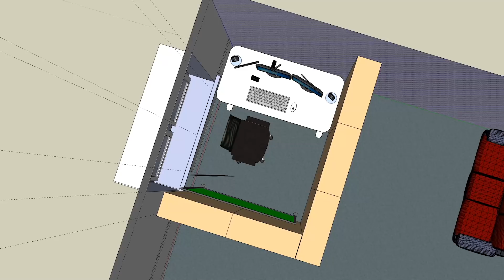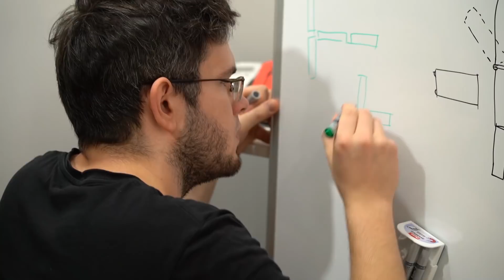UKRYTE STANOWISKO GAMINGOWE *DIY*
Jeśli podobają Ci się takie pomysły :)

ZASUBSKRYUBUJ koniecznie, bo już niebawem kolejne odcinki z tej serii!

Zawsze marzyłem o swoim domku na drzewie, to też stworzyłem go, a dokładniej moje ukryte stanowisko gamingowe zrób to sam.

Projekt w założeniu miał być jak najprostszy, tak żeby każdy mógł podążać za tutorialem i mógł wykonać coś takiego u siebie. Nie jesteśmy ograniczeni takim designem. Możemy go rozszerzyć, zwiększyć lub zmniejszyć ilość szafek, zastąpić proponowane przeze mnie innymi, albo po prostu zostawić jedną ściankę, zamiast tworzyć zamknięte pomieszczenie.

Ukryte stanowisko gamingowe zbudowane z szafek, jako element urządzenia pokoju może stanowić fajne odcięcie się od innej części pomieszczenia. Wyobraźcie sobie, że macie część pokoju tak jak ja teraz na zabawę, gdzie w ściance meblowej jest zawieszony ekran robiący za telewizor z podpiętymi konsolami, natomiast z drugiej strony jest miejsce na naukę, pracę, albo też na gaming, tylko na zupełnie innym poziomie. Bo wiecie, raz gracie na poziomie kanapowym, a raz na poziomie krzesła biurowego przy biurku :D

Szafki są ze znanego szwedzkiego sklepu z meblami z hotdogami, które ostatnio zdrożały do 2 PLN. Deski kupicie w sklepach budowlanych no i tyle :o Tam też dorwiecie zawiasy taśmowe, wkręty do drewna i inne.

Dawajcie znać jakie projekty zrób to sam chcielibyście zobaczyć i czy wolicie takie proste jak ten jeżeli chodzi o poziom skomplikowania, czy wolelibyście żebym zaproponował coś bardziej zaawansowanego i trudnego :D!

Czekam na propozycje i planuję już jak urządzić wnętrze ^^